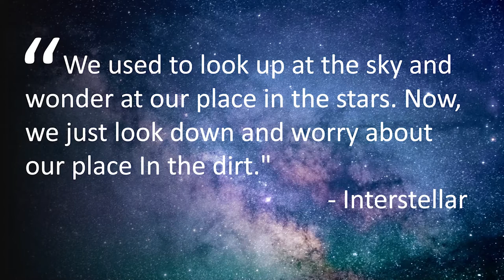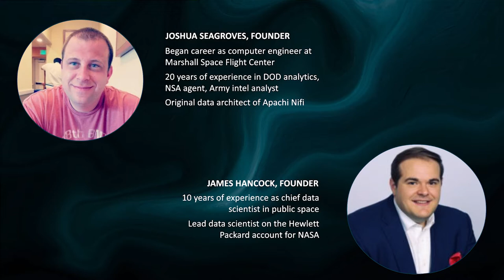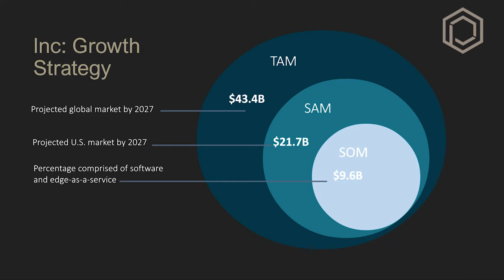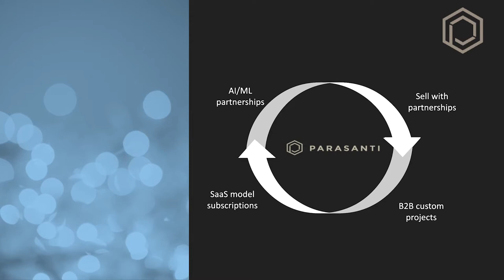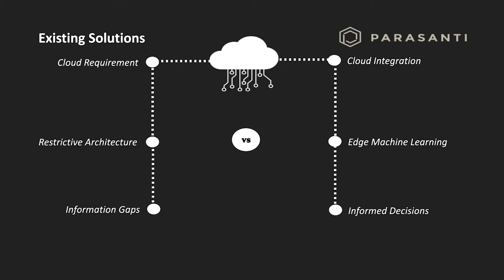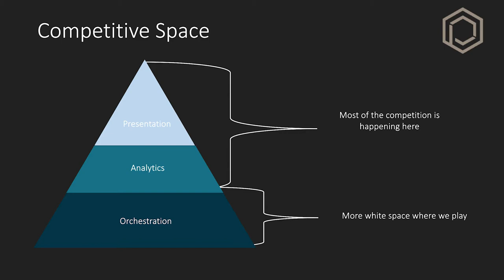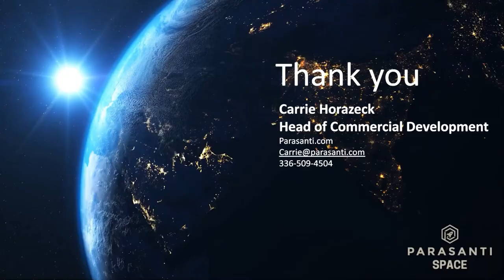Parasanti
Focus Area:  X-Factor Innovations

Data orchestration platforms take siloed data from multiple locations, combining, organizing, and making it available for data analysis tools to streamline data-driven decision-making. Parasanti Space Ghost is a data orchestration platform optimized for Artificial Intelligence and Machine Intelligence (AI/MI) on the edge. The Parasanti Dawn edge device connects to sensors, ingesting and aggregating data generated in zero bandwidth environments. The Dawn is a lightweight, ruggedized supercomputer capable of processing extreme amounts of data.

The Parasanti NightFall data orchestration platform is built on open architecture and designed to filter data before sending it to containerized AI/ML algorithms running on the platform. NightFall enables any type of analytics and can trigger autonomous processes such as turning on heaters or sending notifications to the user.